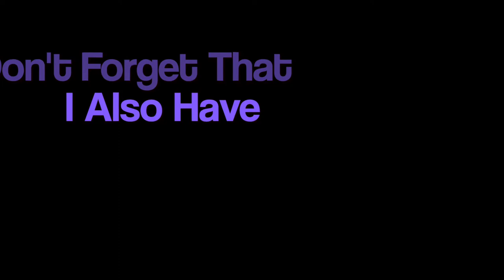Romwe Cardigan Giveaway Winner Is...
♡POTTERMORE: snitchsky10
♡KEEK: KristinaUA